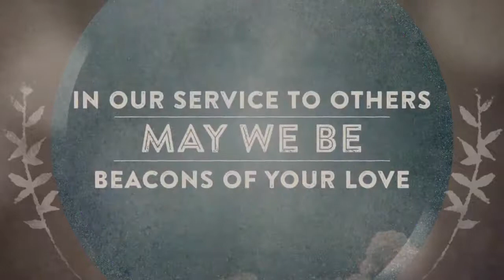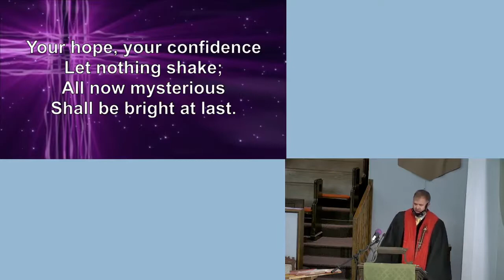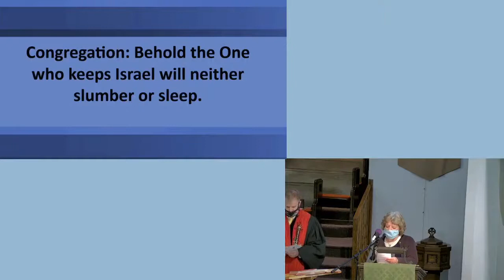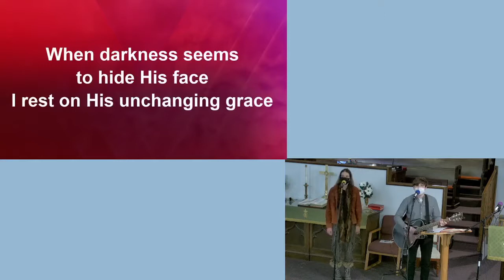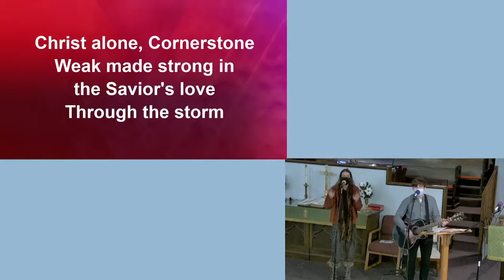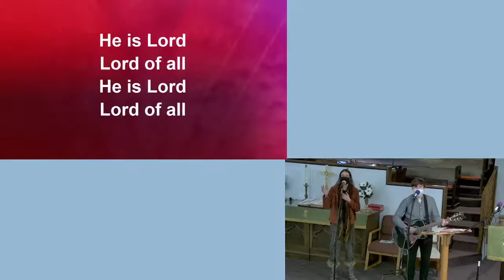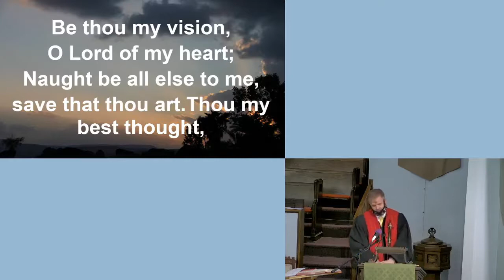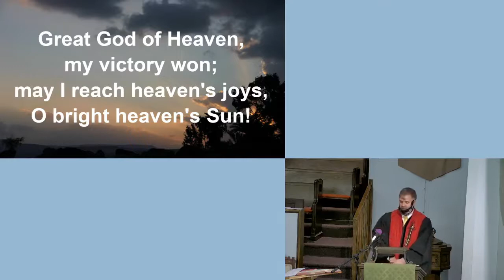First United Methodist Church Ash Wednesday Service February 17th, 2021